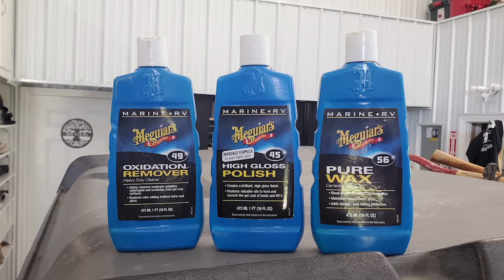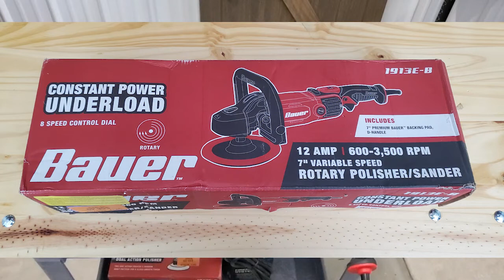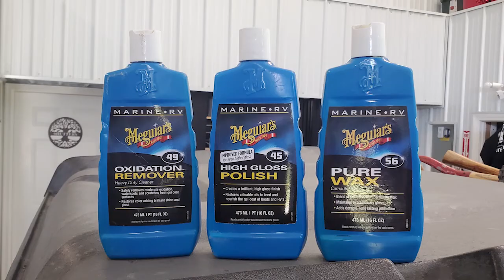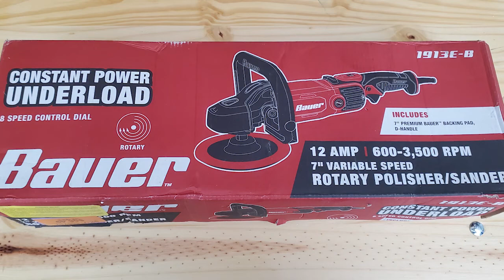RV Exterior Restoration || RV Living-Motorhome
The Thor Ace had a really weathered exterior from the elements causing oxidation.  We decided to clean,  restore, buff and wax our way to a beautiful finish.
You won't believe how it turned out!  What a difference!
For any of the Barndominum Specs, check out the website post

Amazon Links for items or similar items:
1)Meguiar's Marine/RV Fiberglass Restoration System
2)Care Kit, Car Detailing
4)Microfiber towels
5) Interior dash cleaner
6)Car Wash soap
7)Black Plastic Restorer
8)Tire Shine
9)RV One Step Compound for yearly cleaning: